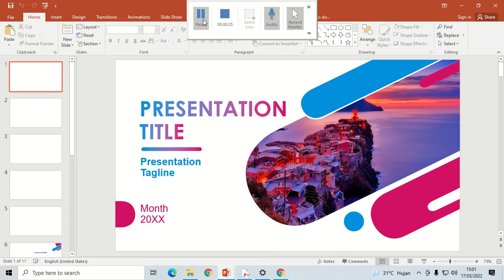Membuat presentasi dengan template bagus dan mudah. Semenit bisa!!!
pada video kali ini pak de guru slb tunjukkan cara nyari template bawaan yang bagus dan menarik